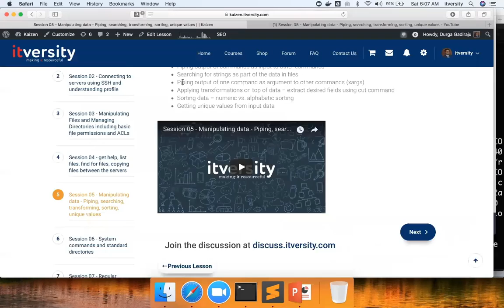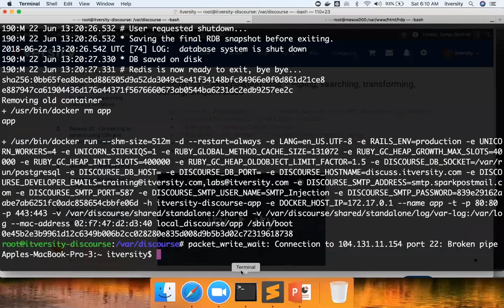Session 05 - Manipulating Data - 01 Agenda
LINUX Fundamentals for IT Professionals using Ubuntu 20x.
Linux Commands for day to day usage and basics of Shell Scripting with Case Studies.